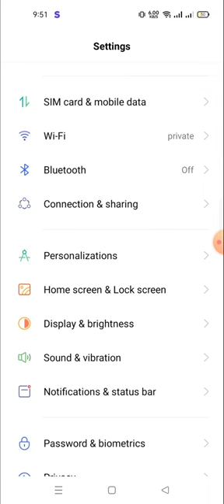auto screen off time realmi 10 pro 5G